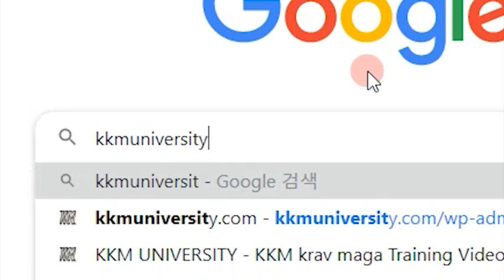KKM 크라브마가 온라인 강의 홈페이지 공식 오픈!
*KKM 크라브마가 교육영상은 온라인 교육 사이트에서 확인 할 수 있습니다.
(The KKM KRAV MAGA training video can be found on the online training site.)